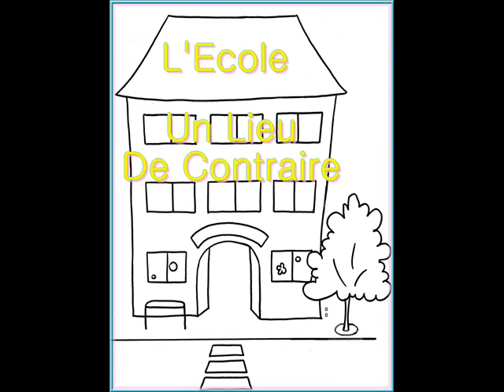L'école un lieu de contraire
Voici mes chansons sans musique, autrement dit, avec le rythme que je leur avais initialement associé. Ce rythme est, soit totalement inventé, soit totalement emprunté, soit le mélange de deux rythmes empruntés, soit le mélange d'un rythme emprunté et d'un rythme inventé; c'est pourquoi je n'ai pas pu garder le même rythme pour la version avec musique.

Tous les bébés tous les bébés
Voyant leurs frères s’en aller
Rêvent de quitter
Leur abri douillé
Et vers l’école s’envoler
Qui leur semblait un endroit pour rêver

Jusqu’au jour où écoliers
Ils ont des devoirs des récitations
De la physique de la chimie de la bio du français de l’anglais de l’arabe
Sans oublier les maths et les examens
Fatigués et stressés
Ils rêvent de quitter cet enfer
A leurs tours les adultes
Rêvent de reprendre
L’école ou leurs devoirs
Sont moins lourds.